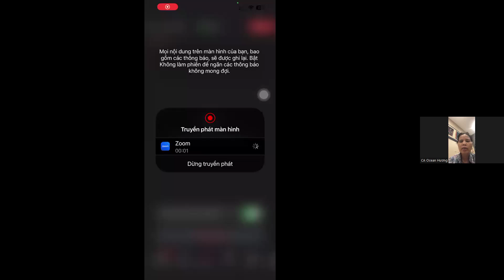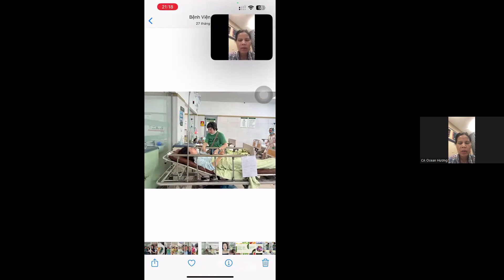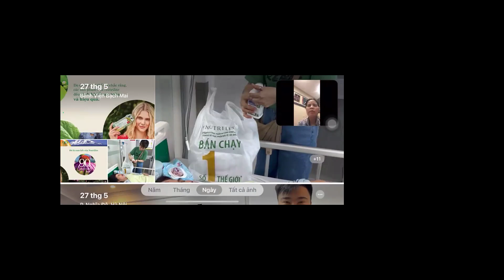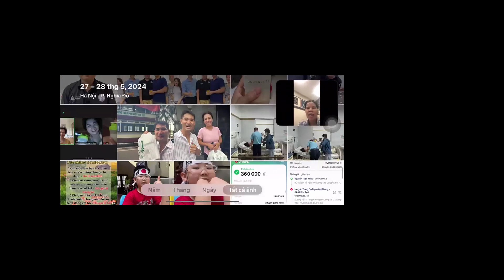2024.06.27.Sự hồi phục kỳ diệu của chị Hương nhờ Nutrilite